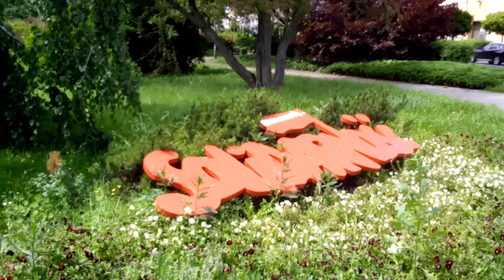KREMÓWKI,KULKI I CO CIEKAWEGO JESZCZE W KUMOTERSTWIE PLOTKARZY,KTÓRZY BOGIEM JUŻ NUDZĄ SIĘ???